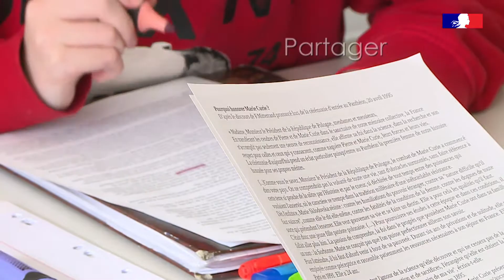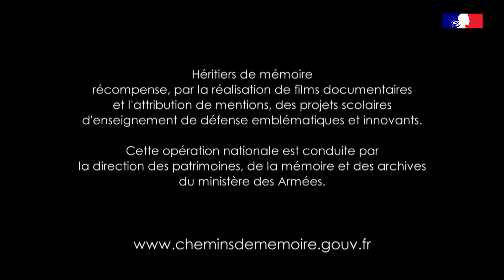L’opération Héritiers de mémoire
Héritiers de Mémoire récompense chaque année, par la réalisation de films documentaires et l’attribution de mentions, des projets scolaires d’enseignement de défense emblématiques et innovants.

Cette opération nationale est portée par la Direction de la mémoire, de la culture et des archives (DMCA), en lien avec le ministère de l’Éducation nationale, de la jeunesse et des sports et le ministère de l'Agriculture et de l'Alimentation.